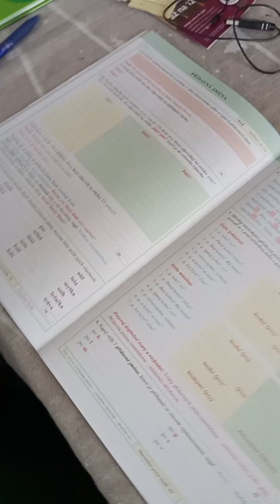Jak určíme přídavná jména, jaký je to slovní druh a jejich skloňování, český jazyk, 3. třída